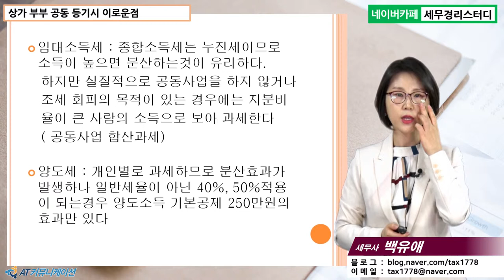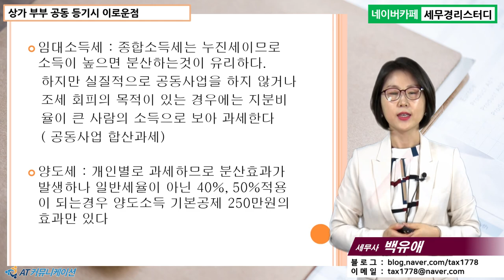#20 [상가임대 5분특강] 상가 부부 공동 등기시 이로운점 [백유애 세무사의 5분특강]